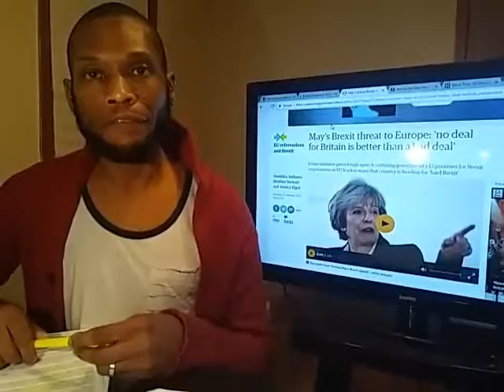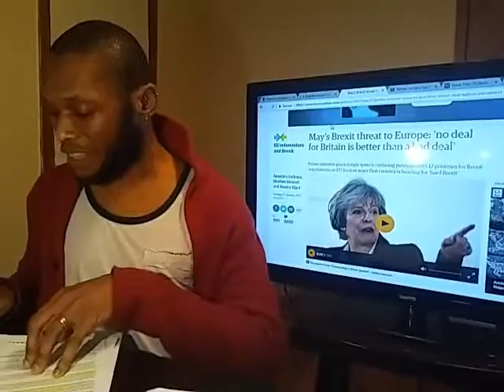UK's Prime Minister Theresa May Opts for a Hard Brexit